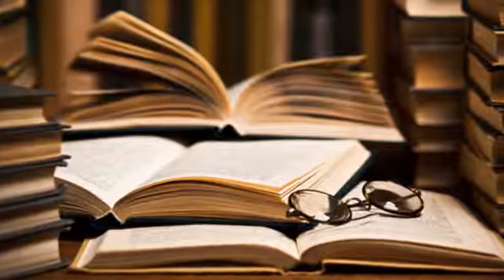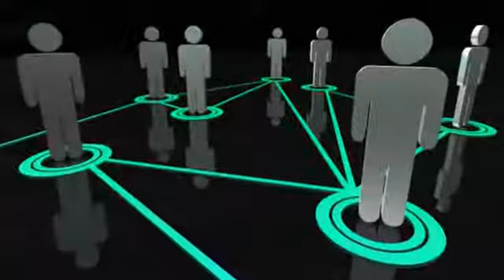Cuando Mayweather besó la lona y le regalaron(una vez mas)la pelea.